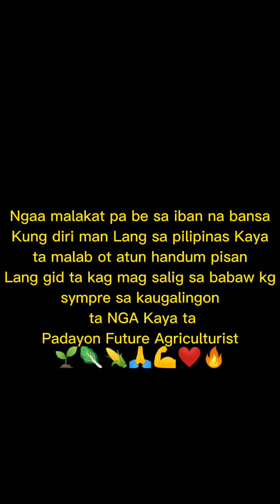Istorya ta mga katiko kag ma inspire sa Agriculturist/vlogger nga nag successful sa Agriculture.